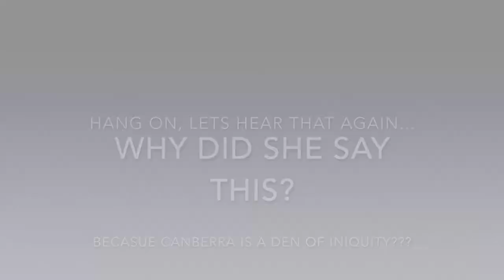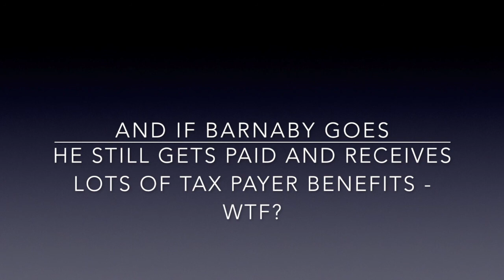Julie Bishop sex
Julie Bishop seems to infer by her comments, that there is a lot of sex and infidelity going on in parliament/Canberra. Barnaby Joyce fails the moral test and Turnbull turns his back.

The date is 15th February 2018 and we predict Barnaby will go. We also know that he will not go unrewarded.

Such is the state of politics in Australia. Democracy???

More to come with breaking news that someone has suggested Josh Frydenberg and Peter Dutton are related by DNA.